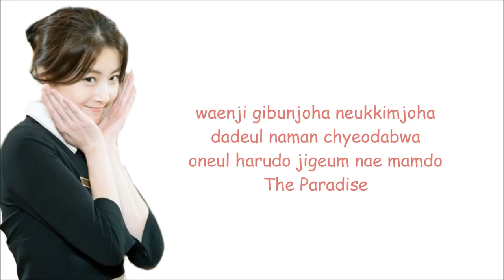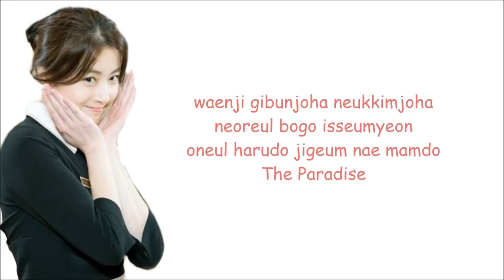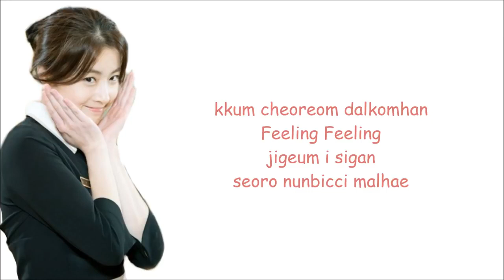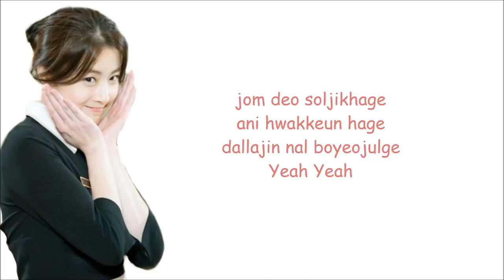Go Ready Go Lyrics K-Drama Revolutionary Love OST Byun Hyuk dan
Lirik song Ready Go OST Revolutionary Love - Fans Club